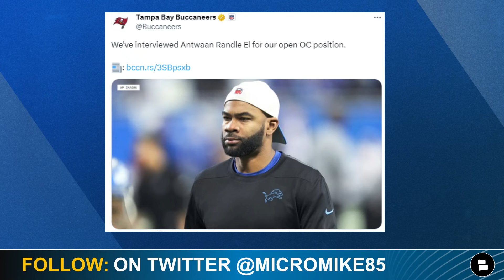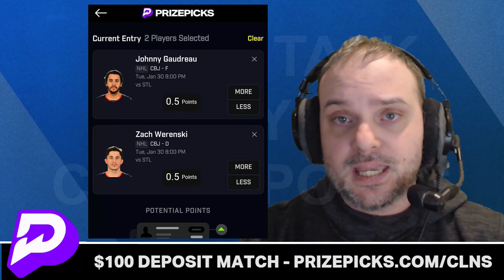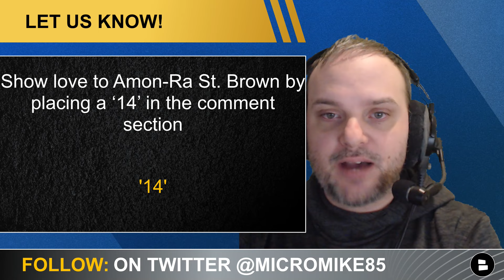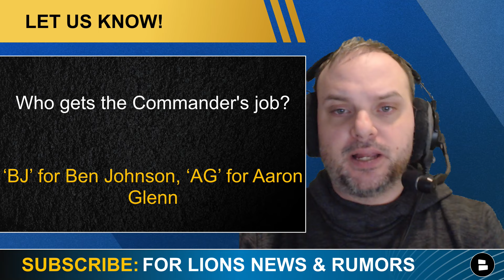Detroit Lions News: Ben Johnson & Aaron Glenn Interview With Commanders, Jahmyr Gibbs Pro Bowl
Lions news and Lions rumors start with Ben Johnson and Aaron Glenn meeting with the Washington Commanders today fore the head coaching jobs. Detroit Lions rumors suggest Ben Johnson will get the job. If Aaron Glenn gets the job, the Detroit Lions get two conditional third-round draft picks.

Lions Talk by Chat Sports is presented by PrizePicks. and use code clns for a first deposit match up to $100! Daily Fantasy Sports Made Easy!

Detroit Lions free agents 2024
Safety C.J. Garnder-Johnson, 26
Defensive end Romeo Okwara, 29
Defensive end Charles Harris, 29
Cornerback Emmanuel Moseley, 28
Guard Graham Glasgow, 32
Guard Jonah Jackson, 27
Guard Halapoulivaati Vaitai, 31
Tackle Dan Skipper, 30
Kicker Michael Badgley, 29
Wide receiver Josh Reynolds, 29
Quarterback Tedd Bridgewater, 32 (Bridgewater previously told the Freep he is retiring after the season)
Safety Will Harris, 28
Linebacker Jalen Reeves-Maybin, 29
Quarterback Nate Sudfeld, 31
Tackle Matt Nelson, 28
Linebacker Julian Okwara, 26
Long snapper Jake McQuaide, 36
Running back Craig Reynolds, 28
Cornerback Kindle Vildor, 26
Fullback Jason Cabinda, 28
Tight end Shane Zylstra, 28 (restricted)
Long snapper Scott Daly, 30 (restricted)
Tight end Brock Wright, 26 (restricted)
Defensive tackle Benito Jones, 27 (restricted)
Linebacker Anthony Pittman, 28 (restricted)
Wide receiver Donovan Peoples-Jones, 25
Cornerback Khalil Dorsey, 26 (exclusive rights)
Running back Zonovan Knight, 23 (exclusive rights)
Cornerback Jerry Jacobs, 27, (restricted)
Outside linebacker James Houston, 26 (exclusive rights)

Jahmyr Gibbs and Amon-Ra St. Brown have been added to the pro-bowl.
RB Jahmy Gibbs elevated to Pro Bowl roster
WR Amon-Ra St. Brown elevated to Pro Bowl roster
TE Sam LaPorta elevated to starter designation
RT Penei Sewell elevated to starter designation
DE Aidan Hutchinson elevated to starter designation
QB Jared Goff moves from Alternate 2 to Alternate 1
RB David Montgomery moves from Alternate 4 to Alternate 3
LB Alex Anzalone moves from Alternate 5 to Alternate 4

Follow Lions Talk by Chat Sports host Mike Kimber on Twitter!
Add Lions Talk by Chat Sports host Mike Kimber on Facebook!: (20+) Facebook

Share the vid! Help out the show and get more fans of the Detroit Lions!

The Tampa Bay Buccaneers are interviewing Antwon Randle El for the OC position

Here is the last three videos from Lions Talk by Chat Sports:
Lions loss to 49ers:Detroit Lions Free Agency 2024 & NFL Draft 2024, Re-sign Jared Goff, Extend Amon-Ra St. Brown
Lions vs. 49ers: Today’s Lions News: Ben Johnson To Washington Commanders? James Houston Return? Lions Injury News
Lions vs. 49ers Preview Lions vs. 49ers Preview: Prediction, Keys To The Game, Jahamyr Gibbs, Jared Goff | NFL Playoffs

Lions fans-reply to today’s poll questions:
-Who gets the Commander's job? ‘BJ’ for Ben Johnson, ‘AG’ for Aaron Glenn
-Show love to Amon-Ra St. Brown by placing a ‘14’ in the comment section
-Will Antwon Randle El get the OC job? ‘Y’ for Yes, ‘N’ for No
-What current Detroit Lions free agent do you want the Lions to re-sign?